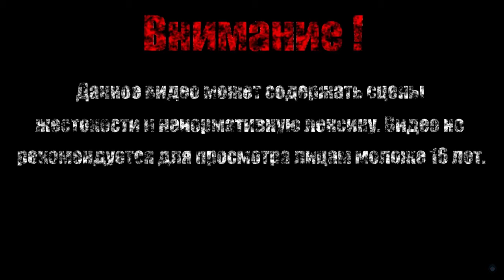СЭР АЛОНН【Dark Souls II Scholar of the First Sin】#56